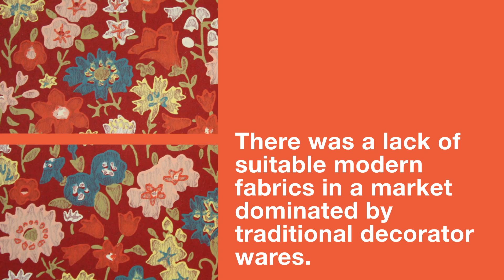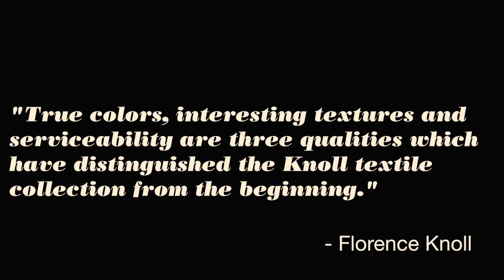Celebrating 100 Years of Florence Knoll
Florence Knoll, the Founder of KnollTextiles & pioneer of design, turned 100 years old in May 2017. Watch how she transformed classic modern textile design.